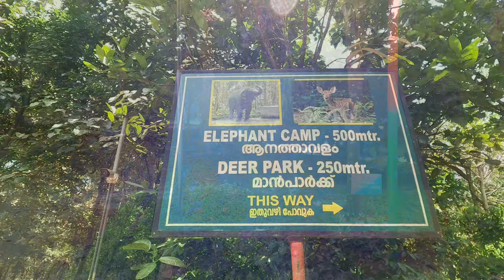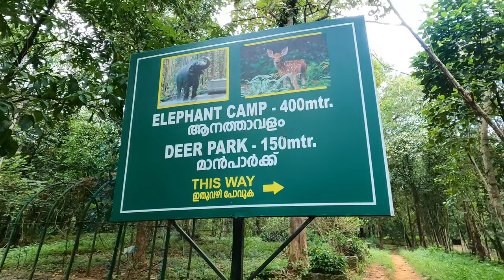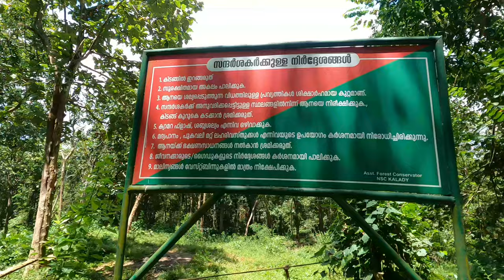കോടനാട് ആന സങ്കേതം. ആന പരിശീലന കളരി. Butterfly Park. Bamboo Tree House. മുളം കാട്ടിലെ ഏറുമാടം